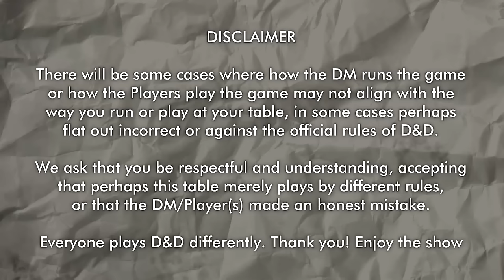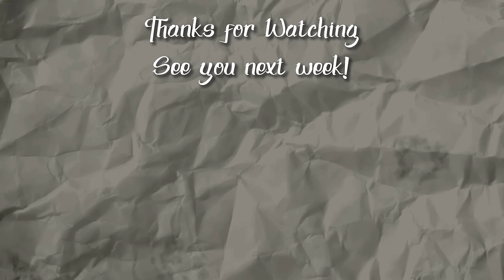Rebellion 101 - Heart of Elynthi D&D Session 26